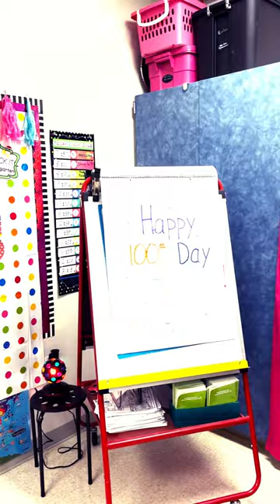What’s going on @ Keene Elementary??? Stay tuned to find out👀